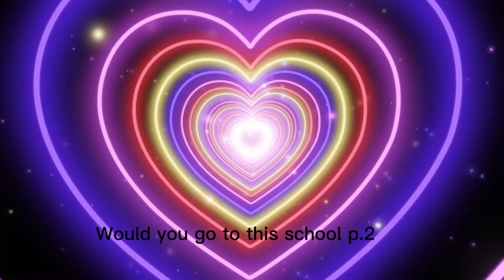Would you go to go to this school p.2